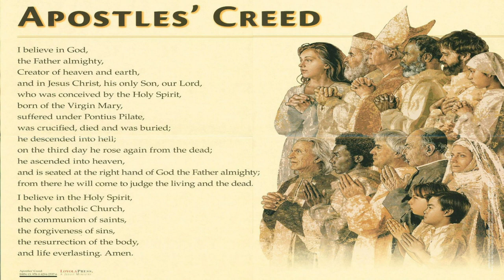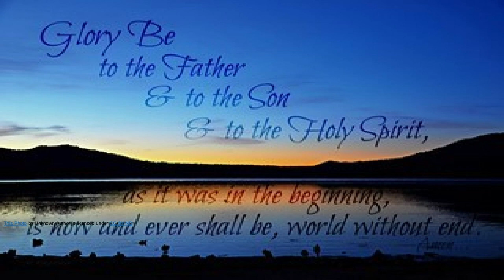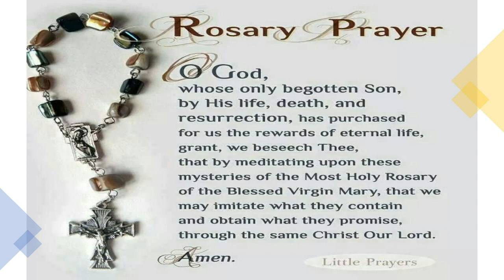Daily Rosary | Wednesday | The Glorious Mysteries